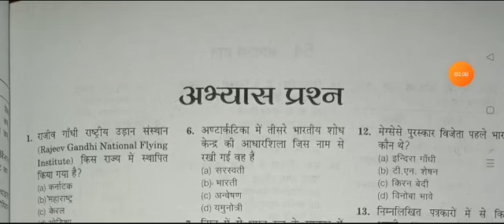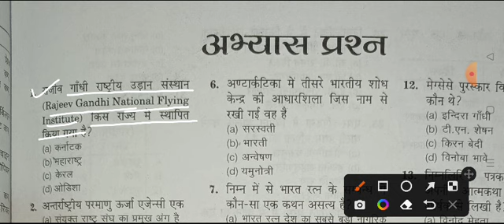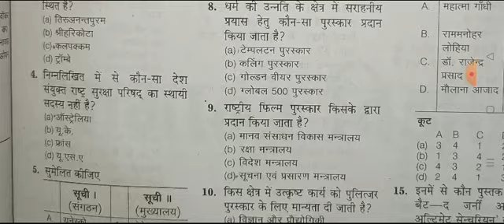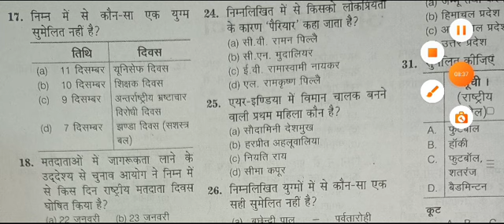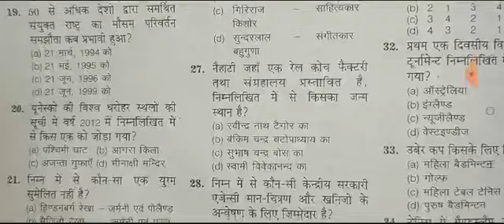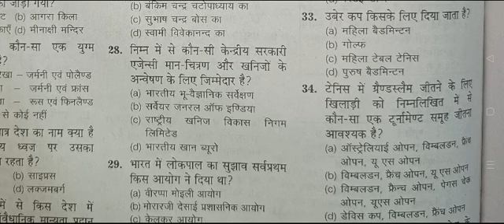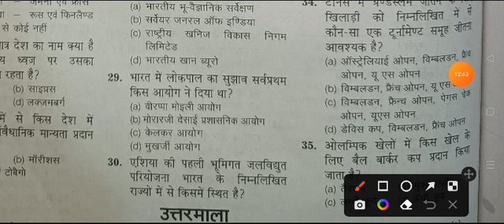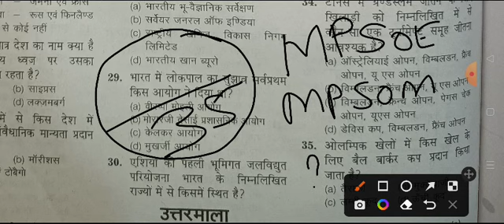General Knowledge PART-1 Practice Questions 15/15 Excellence & Model School Entrance Exam-2023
General Knowledge PART-1 Link-

@excellence by aps sir
Practice paper
Modal paper
englishmedium english
hindi Grammar
modalpaper Modal
mostimportantquestions Most Important
mostpopular Most
entranceexam admit card
application form
solved paper
Practice paper
Modal paper
englishmedium english
hindi Grammar
modalpaper Modal
mostimportantquestions Most Important
mostpopular Most
entranceexam admit card
application form